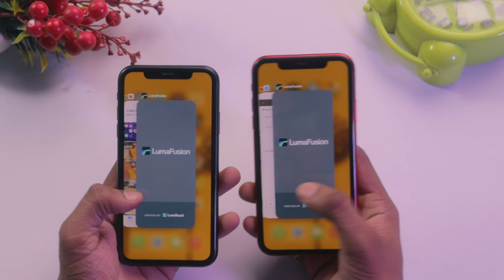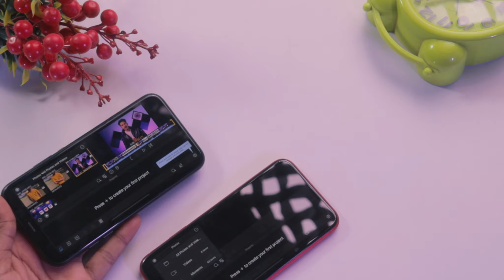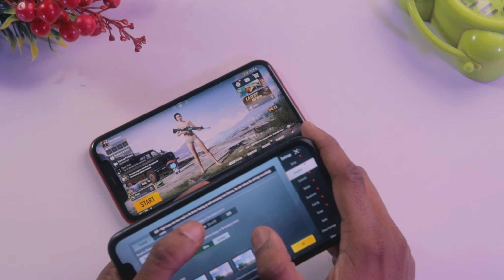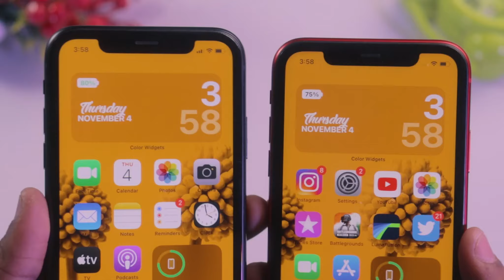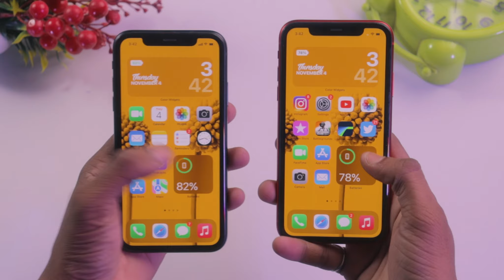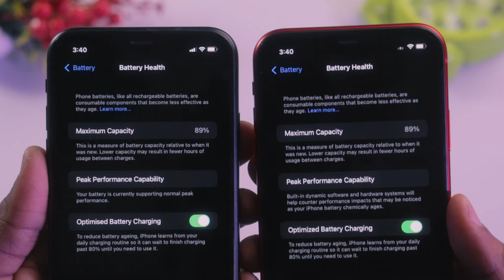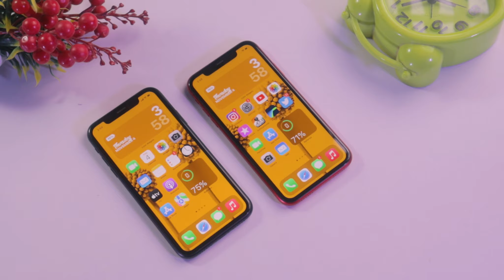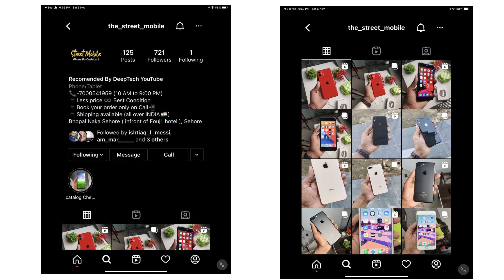iPhone 11 vs iPhone Xr in 2022 ? | Second Hand Konsa lia jaye ?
hello guys aaj ki is video me hum iphone 11 vs iphone xr ka in-depth Comparison  karnege . iphone 11 le 2021 me ki iphone xr in 2021 . iphone 11 vs iphone xr camera performance, iphone 11 vs iphone xr gamming, iphone 11 vs iphone xr battery Which is best to buy in 2021. i hope apko ye video pasand aayegi video pasand aaye to channel ko zarror se subscribe krdena.

Nadir Siddiqui
Deeptech